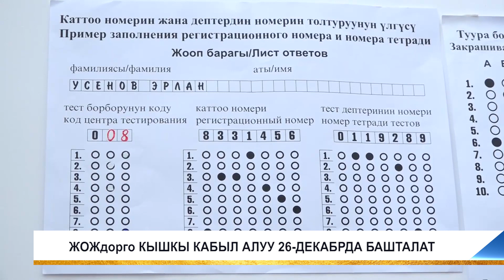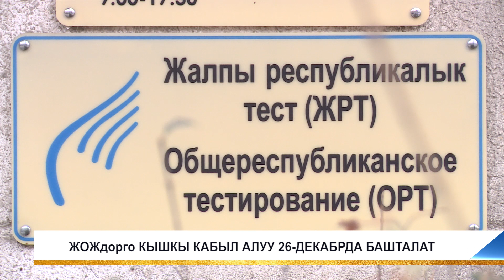ЖОЖдорго КЫШКЫ КАБЫЛ АЛУУ 26-ДЕКАБРДА БАШТАЛАТ